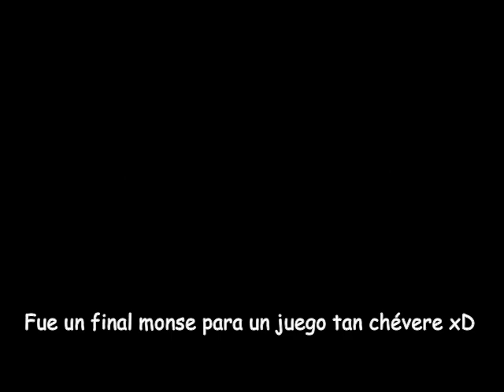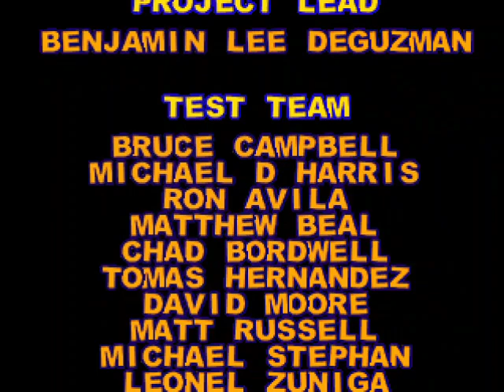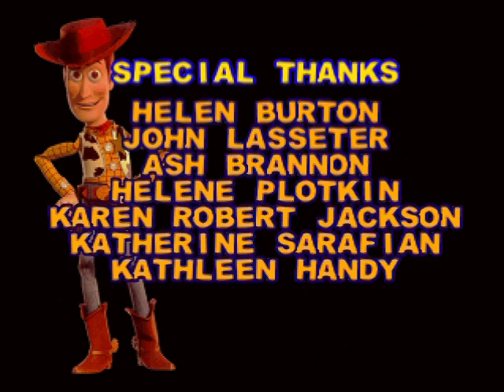Juegos antiguos | 100% | Ps1 | Guía | Psone | Toy Story 2 Buzz Lightyear al rescate | nivel 15 FINAL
Justo en la infancia!!!, Duodécima parte del juego completo al 100% de uno de los juegos con los mejores gráficos de aquella época, recordar es volver a vivir. Diviértanse.